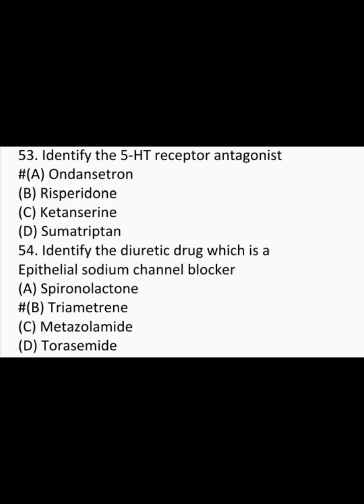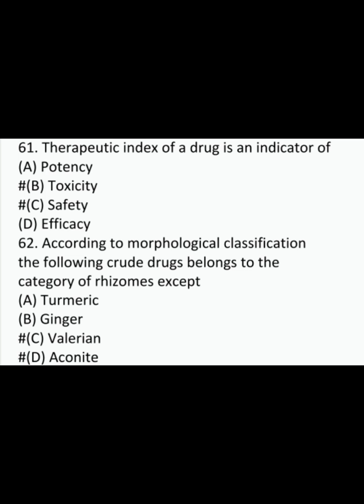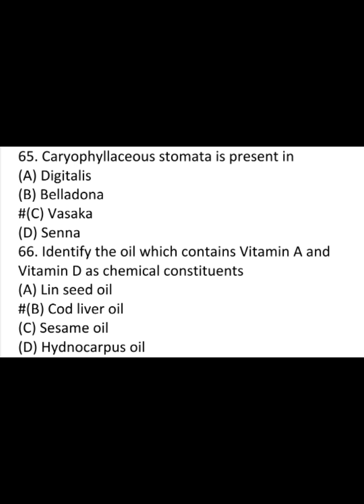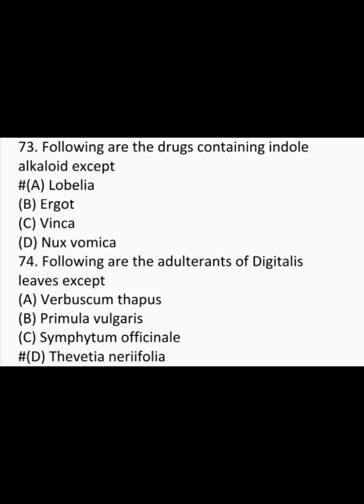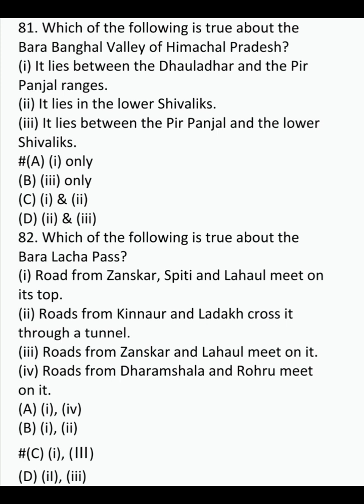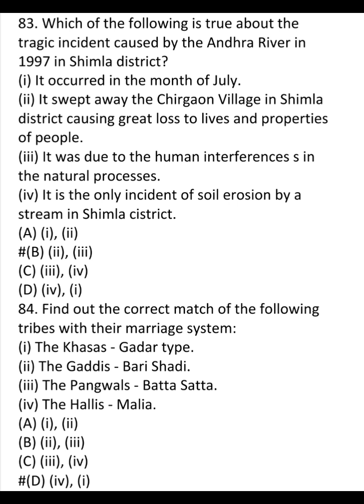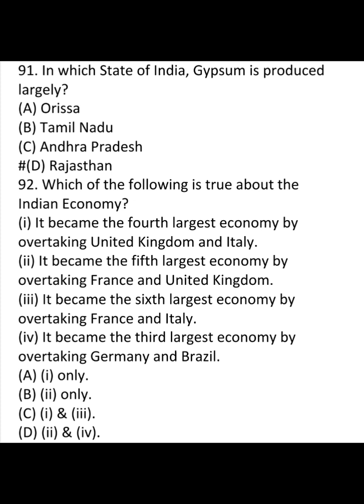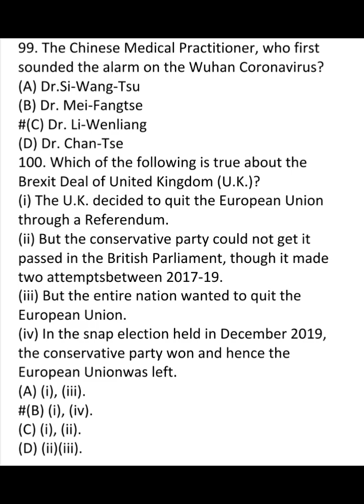Himachal Pradesh PSC Drug Inspector 2021 Exam- 2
You Can Watch This Video To Practice For Pharmacy Recruitment Exams